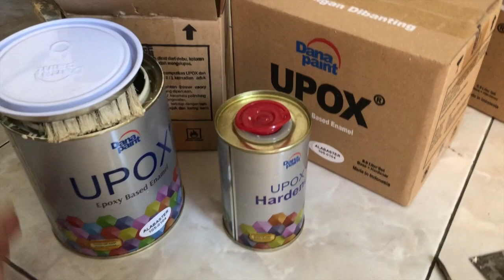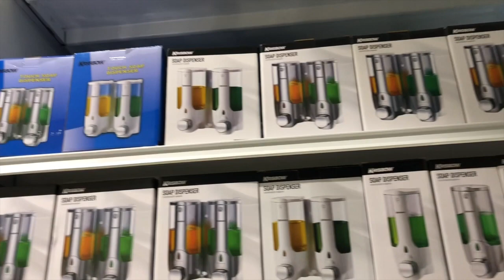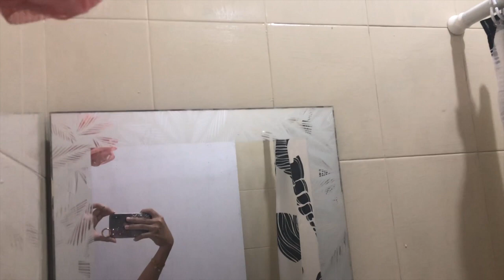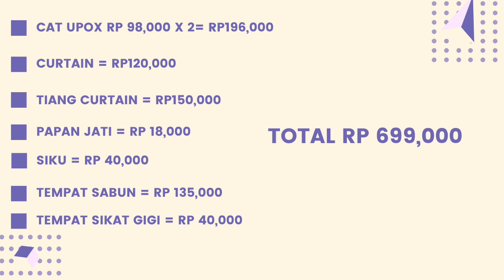BATHROOM MAKE OVER ONLY 700 ribu? LOW BUDGET [Renovasi Kamar Mandi 1,30 m2 Kecil menjadi Aesthetic]